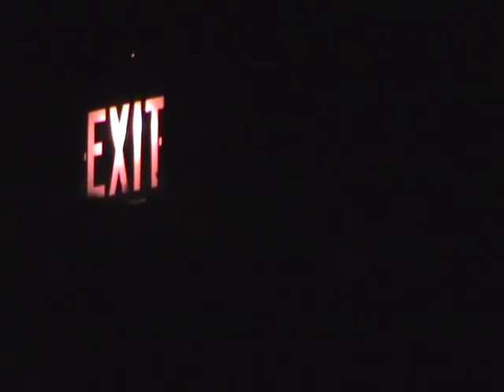Engine Down, Closed Call - LIVE, Black Cat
From Engine Down's farewell tour. Black Cat, Washington, DC. Recorded 09/03/05. Track 9